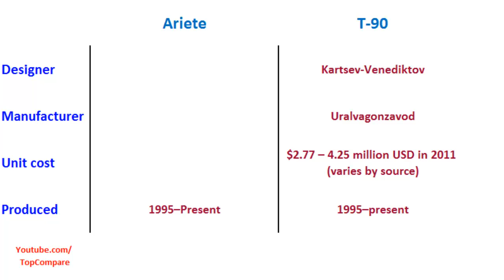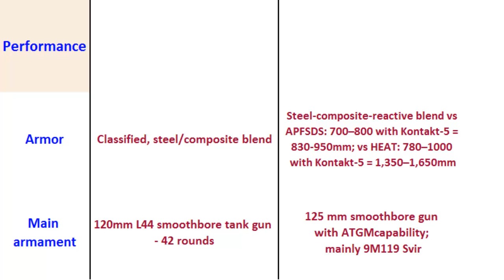Ariete vs T-90, Main Battle Tank specs comparison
Ariete vs T-90, Main Battle Tank specs comparison : The C1 Ariete is the main battle tank of the Italian Army, developed by a consortium formed by Iveco-Fiat and Oto Melara (aka CIO, Consorzio Iveco Oto Melara). The chassis and engine were produced by Iveco, while the turret and fire-control system were produced by Oto Melara. The vehicle carries the latest optical and digital-imaging and fire-control systems, enabling it to fight day and night and to fire on the move. The first deliveries were in 1995, and the last occurred 8 years later in August 2002. Main Battle Tank The T-90 is a Russian third-generation main battle tank that is a modernisation of the T-72 (it was originally to be called the T-72BU, later renamed to T-90). It is currently the most modern tank in service with the Russian Ground Forces and Naval Infantry. Although a development of the T-72, the T-90 uses a 125mm 2A46 smoothbore tank gun, 1G46 gunner sights, a new engine, and thermal sights. Standard protective measures include a blend of steel, composite armour, Smoke mortars, Kontakt-5 explosive-reactive armor, laser warning receivers, Nakidka camouflage and the Shtora infrared ATGM jamming system. The EMT-7 electromagnetic pulse (EMP) creator is used in testing but not fitted to T-90s in active service.It is designed and built by Uralvagonzavod, in Nizhny Tagil, Russia. From 2011, the Russian armed forces have ceased ordering the T-90, and are instead waiting for the development of the Universal Combat Platform T-99 that is expected to enter service in 2020.